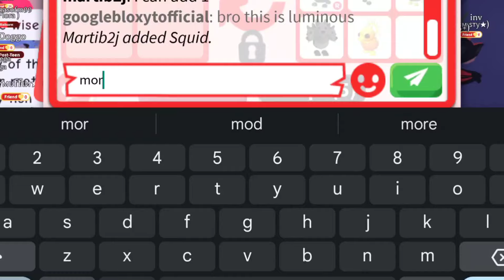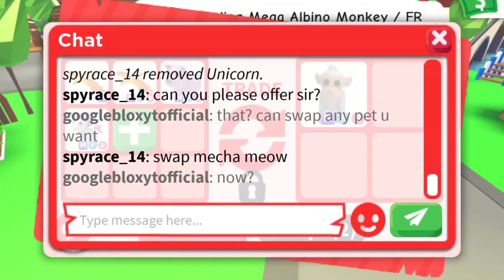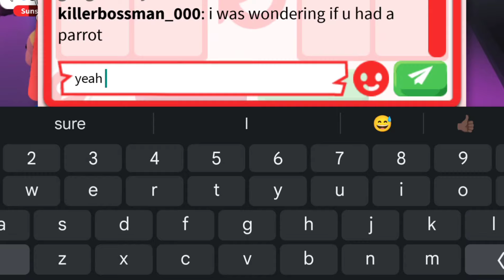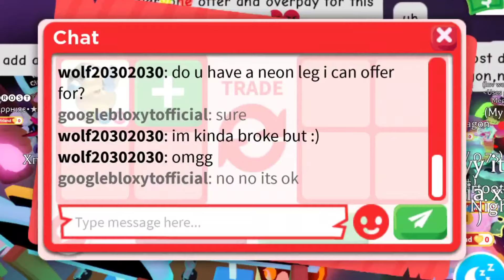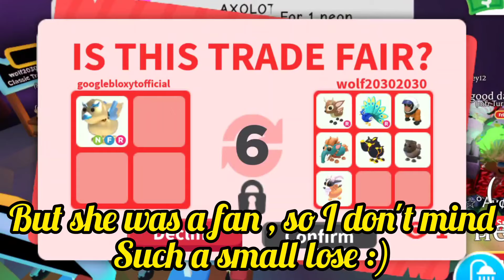UHMM... 🧐 WAS THIS A HUGE OVERPAY for NEON RHINO 🦏🤔😮‍💨🤗 ROBLOX - ADOPT ME